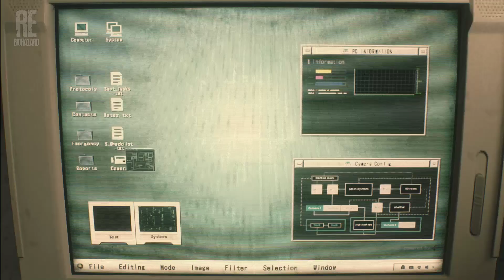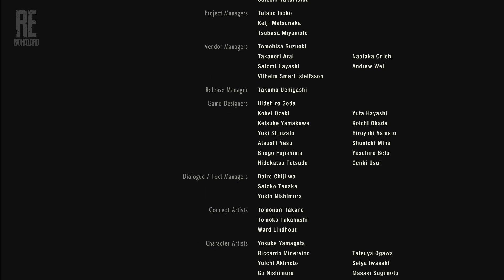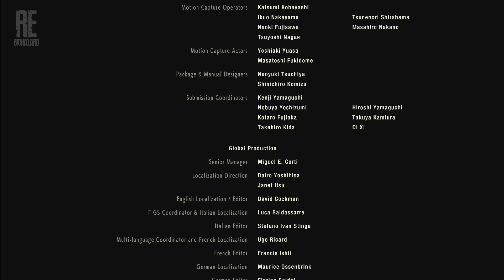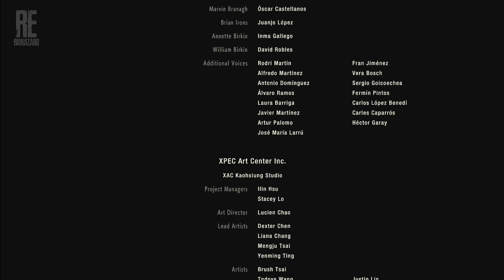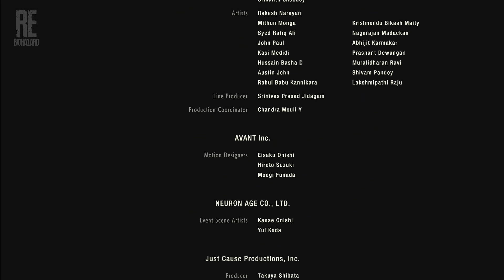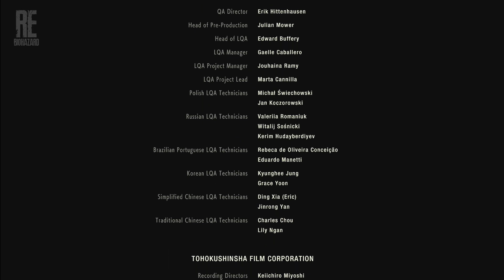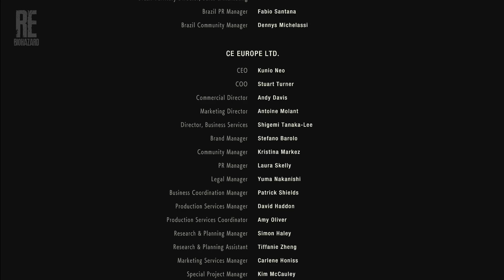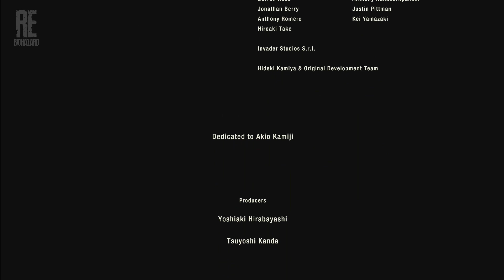RESIDENT EVIL 2 REMAKE (Leon) Pelicula Completa ESPAÑOL